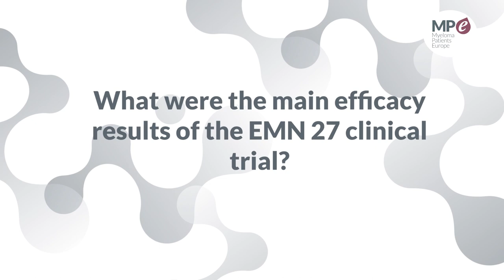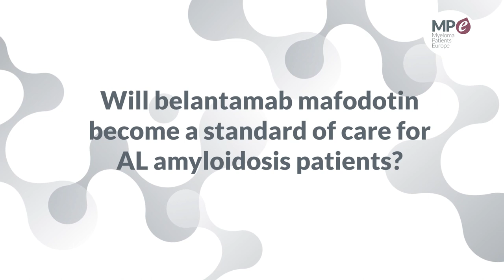EHA 2023 | EMN 27: Belantamab mafodotin in relapsed or refractory AL Amyloidosis patients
Interview filmed with Dr. Efstathios Kastritis, Associate Professor at the National and Kapodistrian University of Athens, Greece, to summarise the results of the clinical trial EMN 27, presented at European Hematology Association’s annual congress (EHA 2023 Virtual), held in June 2023.